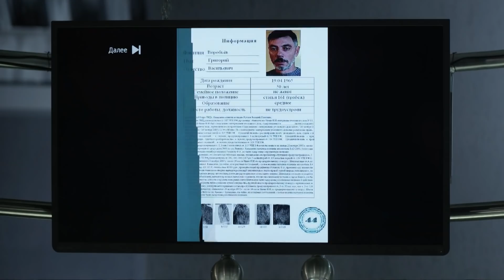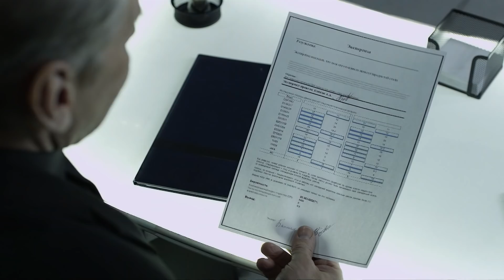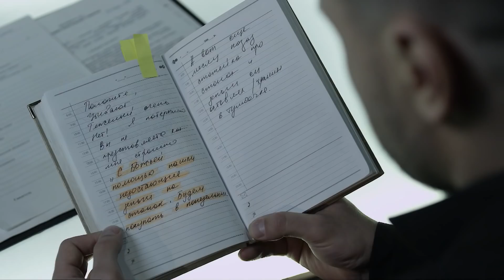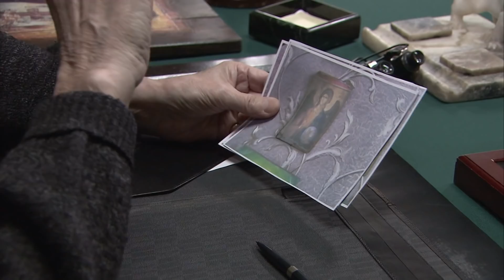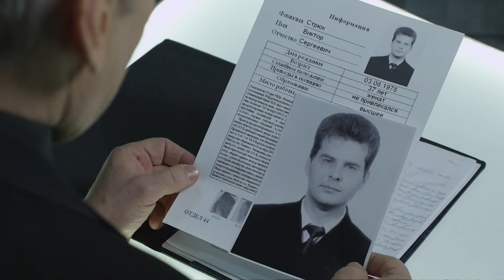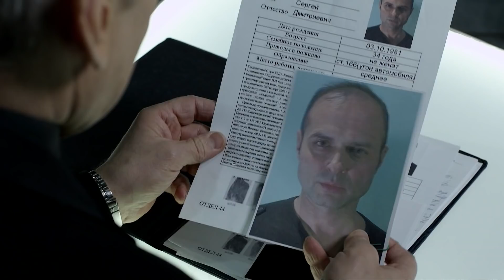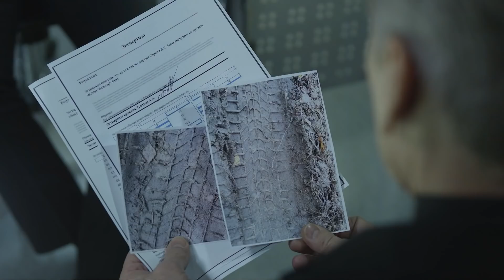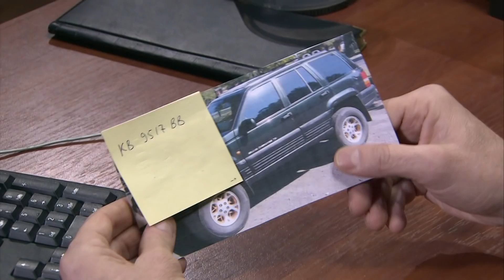🎬 ВОР В ЗАКОНЕ! Лютый ДЕТЕКТИВ 2023 про КРИМИНАЛ и РАЗБОРКИ - Отдел 44